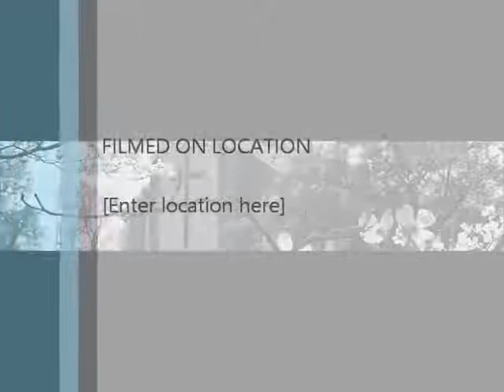Saint James Presbyterian February 10, 2013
Saint James Presbyterian
Bellingham, WA